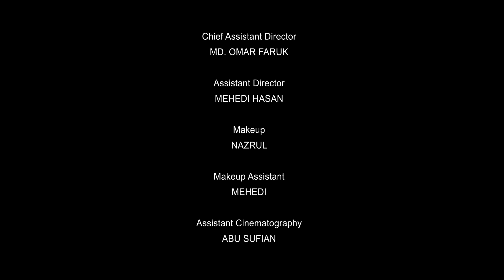Mone Mone | মনে মনে | Tawsif Mahbub | Tasnia Farin | New Romantic Bangla Natok 2023 | Bangla Drama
Bangla Drama 𝐌𝐨𝐧𝐞 𝐌𝐨𝐧𝐞 (2022). Written & directed by 𝐌𝐨𝐡𝐚𝐦𝐦𝐚𝐝 𝐌𝐨𝐬𝐭𝐚𝐟𝐚 𝐊𝐚𝐦𝐚𝐥 𝐑𝐚𝐳 . Starring Tawsif Mahbub & Tasnia Farin. Enjoy The Full Drama and let us know your feedback!!

Cast: Tawsif Mahbub, Tasnia Farin, Dikon Noor, Nawshin Islam Disha, Maisum Maliha Annesha, Hasan Ahmed, Mizu Inzam & more.

Cinematographer: Fuad Bin Alamgir
Editor & Colorist: Rashed Rabbi
Still Photography: Kazi Shazzad
Publicity Design: Didar (Drising)
Chief Assistant Director: Md. Omar Faruk
Assistant Director: Mehedi Hasan
Digital Distribution: Rahman Ashfaq Dihan, Shihab Hasan, Mahfuz Lion

Song Title: 𝐌𝐨𝐧𝐞 𝐌𝐨𝐧𝐞 𝐁𝐡𝐚𝐥𝐨𝐛𝐚𝐬𝐡𝐢
Vocal: S.T.A Turjo
Lyrics: Robiul Islam Jibon
Tune and Music: Naved Parvez

Executive Producer: Muhitul Al Kaisar
Content Produced by GREY.D'STUDIO.